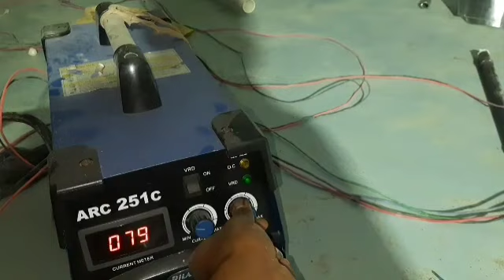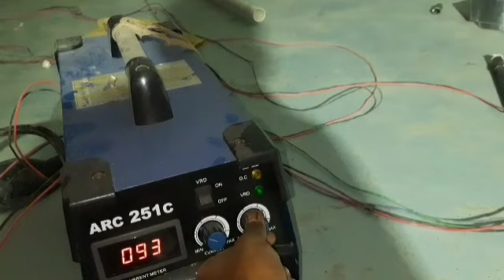How to welding machine setting | Mig welding | electric welding Machine | Shakib studio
welcome my YouTube channel. In this video we will learned How to setting electric welding machine.

## আপনার এই ভিডিও টিতে জানতে পারবেন কীভাবে ওয়েল্ডিং মেশিন কীভাবে সেট করতে হয় এবং আর জানতে পারবেন কীভাবে ওয়েল্ডিং করতে হয়।